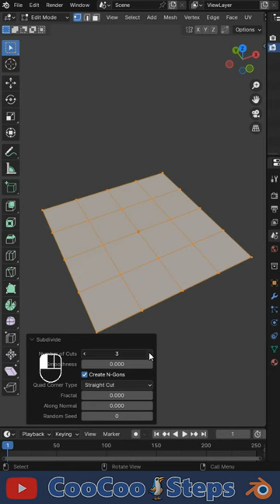Blender Shorts Create Chesterfield Leather Type B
blender tips and tricks